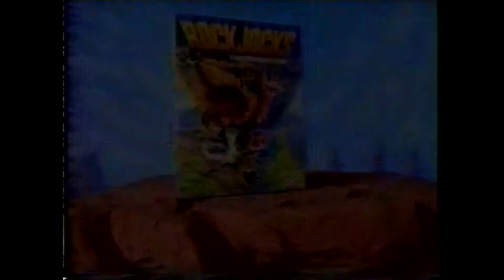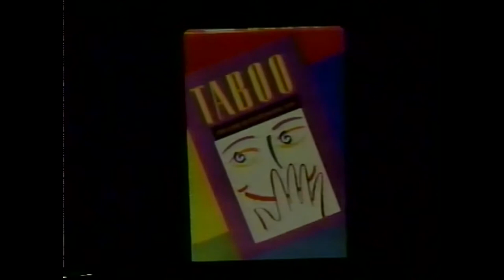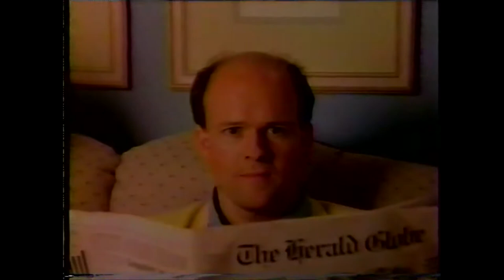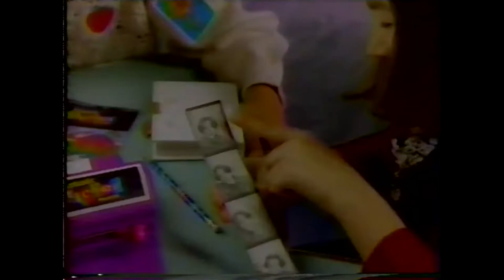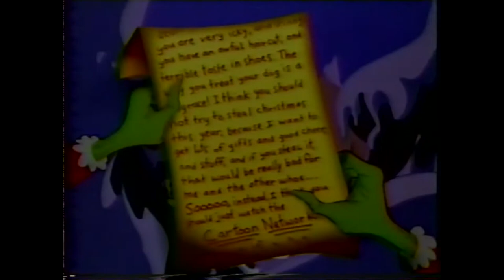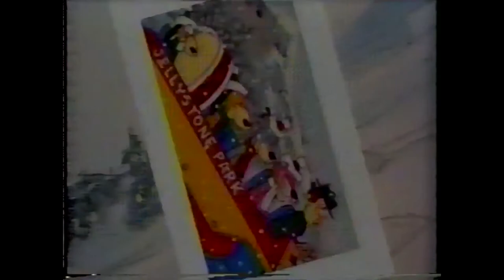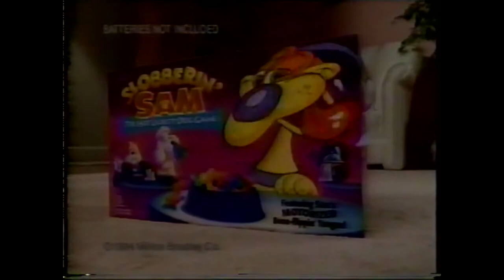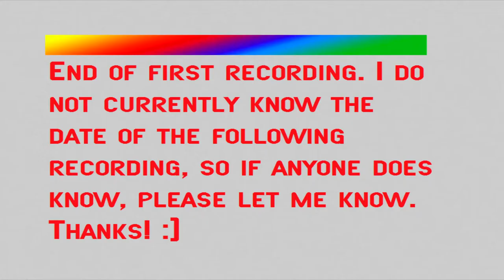Cartoon Network Ads and Bumpers November 23, 1995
There’s a high pitched squeal throughout this tape, do let me know if you know a solution to this problem. The second bit is from the last part of the tape, so that’s why the audio fluctuates a lot in volume. I would fix it, but I don’t really know how to do that either. and do let me know what you think of the cards I put at the beginning, end, and between the two recordings. Anyways, here’s the content of the video...

0:05 - Daffy All Day will continue
0:14 - America’s Funniest Home Videos
0:29 - Jenga
0:45 - Big John
1:15 - Jumanji game
1:45 - Lite Brite
2:00 - Rock Jocks
2:30 - Daffy All Day now continues
2:36 - Daffy All Day will return
2:45 - Yogi’s First Christmas promo
3:15 - Toons in Space promo
3:45 - Carrot Tops promo
4:00 - Power Zone promo
4:15 - Space Ghost promo
4:31 - Daffy Duck Marathon continues
4:41 - Tom Slick ID
4:50 - Fantastic Sand
5:05 - Trouble
5:35 - Simon
6:05 - Baby Sip n’ Slurp
6:50 - Power Zone promo
7:05 - Taboo
7:20 - Battledome
7:50 - Perfection
8:20 - Best Wishes Doll
8:35 - The Mask action figures
9:05 - Generic ID
9:16 - 2 Stupid Dogs promo
11:04 - Daffy All Day will continue in a moment
11:14 - Elefun
11:43 - Play-Doh
12:13 - Fantastic Sticker Maker
12:43 - Suprise Suprise doll? (Correct me if I’m wrong)
12:58 - Mousetrap
13:13 - Daffy All Day now continues
13:21 - Daffy All Day will return
13:30 - Space Ghost promo (a different one)
14:00 - Christmas Joyride promo
14:30 - The Grinch promo
15:00 - Daffy All Day continues
15:07 - Daffy All Day will continue in a moment
15:16 - CNN Sports Tonight
15:31 - Tirestorm
16:01 - Nerf Max Force
16:31 - PowerSpark
17:01 - Guess Who?
17:31 - Daffy All Day now continues
17:38 - Daffy All Day will return
17:47 - Yogi’s First Christmas promo
18:17 - Toons in Space promo
18:48 - Carrot Tops promo
19:03 - Double Vision promo
19:18 - Daffy Duck Marathon Next Bumper
19:28 - Carrot Tops promo
19:38 - Nerf guns
20:08 - Risk
20:22 - Elefun
20:38 - Tonka Rescue Chopper
20:53 - Slobberin’ Sam
21:23 - Mousetrap
21:38 - Power Zone promo
21:52 - Treasure Rocks
22:08 - Hot Shot
22:38 - Rock Jocks
23:08 - Sorry
23:37 - Risk
END OF FIRST RECORDING
24:05 - Smurfs stay tuned bumper
24:15 - Batman Forever
24:30 - Godzilla action figures
25:00 - Atlanta Braves merchandise
25:15 - Garfield promo
25:30 - Smurfs coming up next bumper
25:41 - George of the Jungle promo
25:51 - Part of Hot Shot